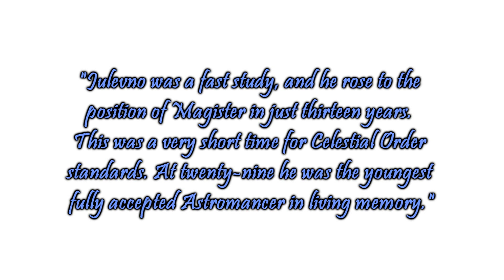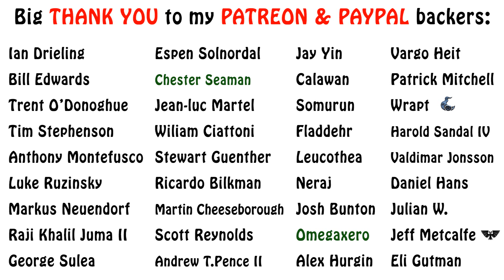Warhammer Fantasy Lore - The Celestial Magisters, Colleges of Magic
In this episode we talk about the apprentices of the Celestial Order as well as a few stories on known mages/magisters. Enjoy!!!